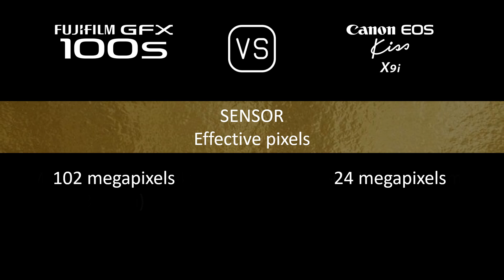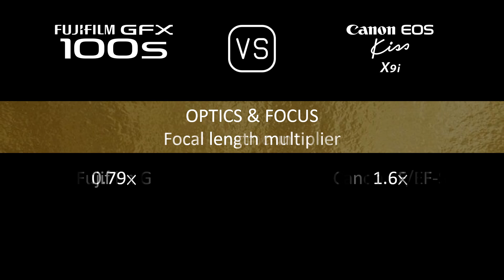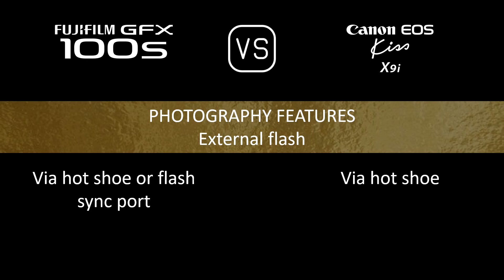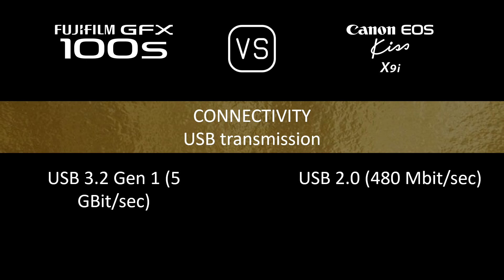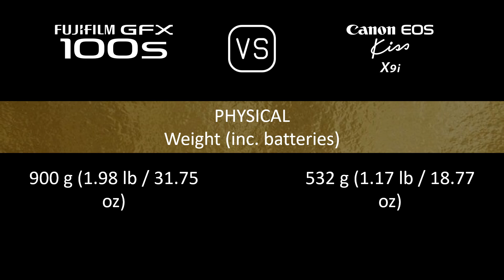Fujifilm GFX 100s vs. Canon EOS Kiss X9i: A Comparison of Specifications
This video overviews the Fujifilm GFX 100s and the Canon EOS Kiss X9i in a parallel comparison of specifications.

00:24 LAUNCH
00:32 BODY
00:41 SENSOR
01:05 IMAGE
01:21 OPTICS & FOCUS
01:50 SCREEN
02:10 VIEWFINDER
02:26 PHOTOGRAPHY FEATURES
03:27 VIDEOGRAPHY FEATURES
03:43 STORAGE
03:47 CONNECTIVITY
04:16 PHYSICAL
04:36 MISC